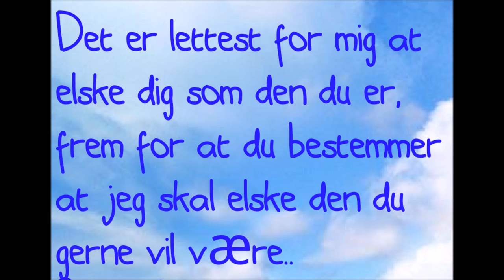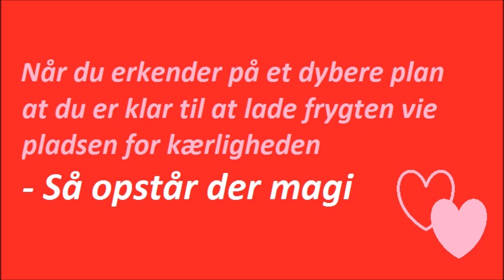Kom hjem igen - Special version. Musik af John Mogensen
Et slideshow